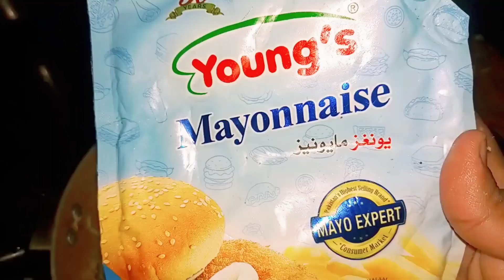Chicken Spring Roll Recipe| Chicken Vegetable Roll Recipe| Ramzan Special Spring Roll